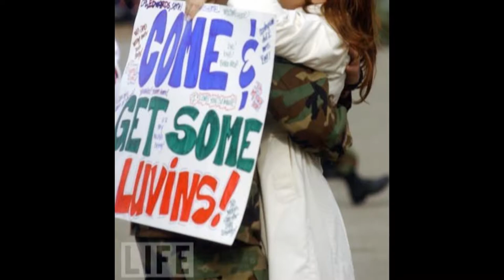Calico Trail - Back Home To You